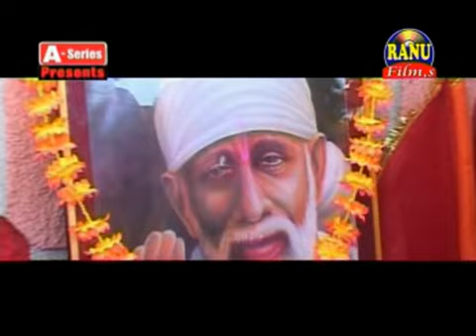Shirdi Chalo - Yogesh Agrawal